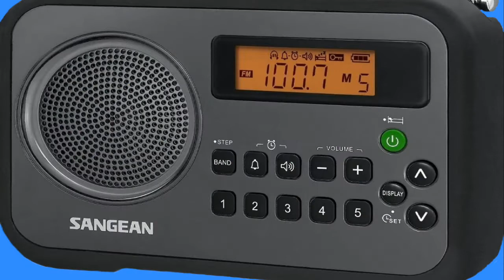Carta de Jesús en Navidad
Poema anónimo
Montaje del vídeo y declamación: Leo - Gran Canaria
Hecho el 21/Dic/2018
Fotos: Internet